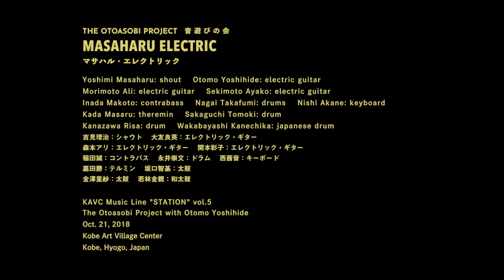音遊びの会 The Otoasobi Project｜マサハル・エレクトリック Masaharu Electric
音遊びの会｜マサハル・エレクトリック
The Otoasobi Project｜Masaharu Electric

吉見理治：シャウト
大友良英：エレクトリック・ギター
森本アリ：エレクトリック・ギター
関本彩子：エレクトリック・ギター
稲田誠：コントラバス
永井崇文：ドラム
西茜音：キーボード
嘉田勝：テルミン
坂口智基：太鼓
金澤里紗：太鼓
若林金親：和太鼓
Yoshimi Masaharu: shout
Otomo Yoshihide: electric Guitar
Morimoto Ali: electric Guitar
Sekimoto Ayako: electric Guitar
InadaMakoto: contrabass
Nagai Takafumi: drums
Nishi Akane: keyboard
Kada Masaru: theremin
Sakaguchi Tomoki: drum
Kanazawa Risa: drum
Wakabayashi Kanechika: japanese drum

KAVC Music Line "STATION" vol.5
大友良英と音遊びの会
The Otoasobi Project with Otomo Yoshihide

神戸アートビレッジセンター　KAVCホール
Kobe Art Village Center KAVC Hall
2018/10/21